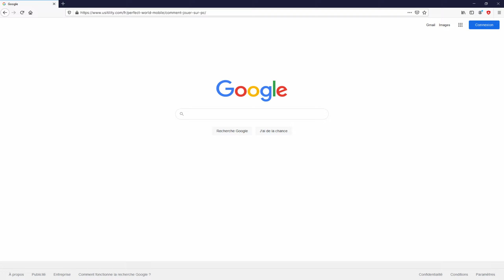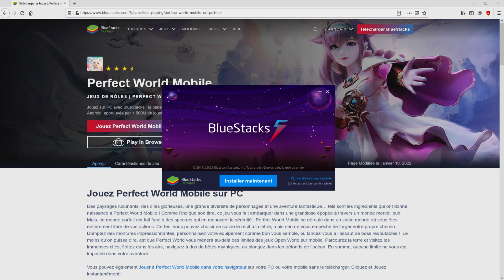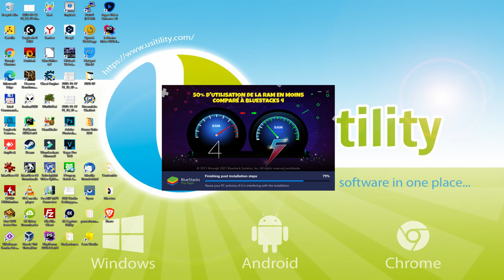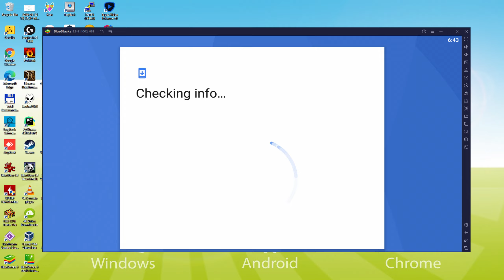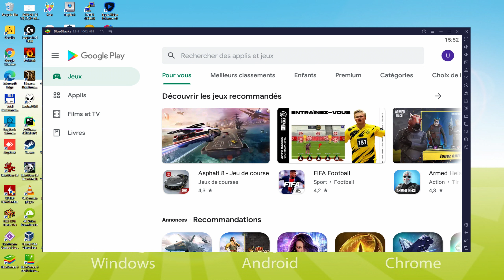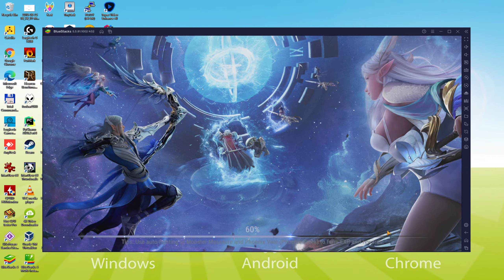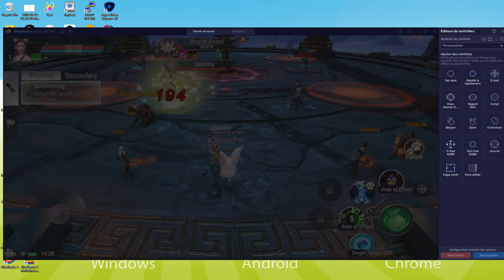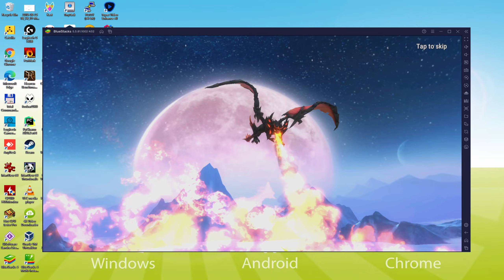🎮 Comment JOUER [ Perfect World Mobile ] sur PC ▶ TELECHARGER et INSTALLER Usitility2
Comment jouer à Perfect World Mobile sur PC Téléchargement ▶ Windows 10/7/8

⚠⚠⚠ IMPORTANT ⚠⚠⚠ Cette méthode permet de jouer au jeu gratuit Perfect World Mobile sur PC. Il installera la version officielle et légale de Perfect World Mobile depuis le Play Store. Si vous voulez acheter un article ou un objet dans le jeu, vous devrez payer de la manière habituelle, c'est-à-dire en utilisant PayPal, une carte de crédit/débit, etc.

00:00 Intro
00:43 Allez sur le site de BlueStacks
01:52 Télécharger Perfect World Mobile sur votre PC Windows
02:13 Lancez le programme d'installation de Perfect World Mobile
02:31 Personnaliser l'installation et changer le répertoire d'installation
03:05 Installer Perfect World Mobile sur votre PC
04:26 Comment lancer BlueStacks depuis le bureau de Windows ?
05:03 Se connecter sur Google Play
06:10 Accepter les conditions d'utilisation de Google
06:22 Créez une sauvegarde sur Google Drive de votre appareil émulé.
06:38 Allez sur le bureau de BlueStacks
06:51 Installer Perfect World Mobile sur l'émulateur BlueStacks
07:37 Lancer Perfect World Mobile directement depuis BlueStacks
07:57 Comment régler le volume de Perfect World Mobile ?
08:23 Comment maximiser l'écran de l'émulateur
08:35 Comment jouer en plein écran
08:54 Personnaliser les options du clavier de BlueStacks
09:19 Comment changer la langue du jeu et de l'émulateur
10:01 Réception de l'e-mail d'un nouvel appareil connecté à votre compte Google
10:44 Au revoir et salutations

Voici les instructions :

2) Cliquez sur Télécharger Perfect World Mobile sur PC
3) Lancer l'installateur téléchargé
4) Accepter les autorisations de Windows pour exécuter l'installateur
5) Cliquez sur "Installer maintenant".
6) Connectez-vous à Google Play
7) Si l'installation du jeu ne se lance pas automatiquement, cliquez sur l'icône Perfect World Mobile sur le bureau de BlueStacks
8) Cliquez sur le bouton "Passer" dans la fenêtre "Terminer la configuration du compte"
9) Cliquez sur le bouton "Installer".
10) Cliquez sur "Ouvrir" et profitez du Perfect World Mobile sur votre PC

La race des Earthguards, une exclusivité PC, revient en force, ainsi qu'une nouvelle classe, les Blade Souls ! De plus, une nouvelle ville, Tellus City, est ajoutée à la carte. Il s'agit d'une immense forteresse imprenable construite par les Earthguards dans le cadre de leur longue lutte pour repousser les Wraiths. Le "monde parfait" ouvert et transparent qui a fasciné des millions de joueurs sur PC avec son ciel sans limites, ses vastes terres et sa mer sans fond est maintenant reproduit sur les appareils mobiles dans les moindres détails, avec des graphismes next-gen époustouflants.
[Les gardes terrestres sont de retour ainsi que Blade Souls].
Connue sous le nom de "machines de combat" sur PC, la nouvelle classe Blade Souls est un puissant distributeur de dégâts de mêlée et joue un rôle essentiel dans toute bataille d'équipe !
[Tellus City ajoutée à la carte]
La ville de Tellus, où vivent les gardes terrestres, est une immense forteresse nichée contre les montagnes, un paradis vert à la beauté naturelle inégalée.
[Le marais des âmes rachète les âmes perdues]
Les chefs des gardes terrestres corrompus par Obsidian représentent un sérieux défi pour les chercheurs. Faites équipe avec d'autres joueurs pour les vaincre.
[Un titre vieux de 15 ans remodelé sur mobile]
Le jeu Perfect World, vieux de 15 ans, est maintenant...

Si vous voulez télécharger Perfect World Mobile sur PC, c'est très facile. Cliquez sur le lien ci-dessus, et suivez les instructions de la vidéo. BlueStacks, l'émulateur Android, sera installé sur votre PC pour que vous puissiez jouer facilement sur votre ordinateur.

Perfect World Mobile est un jeu mobile, mais vous pouvez le télécharger et y jouer sur PC en quelques minutes.